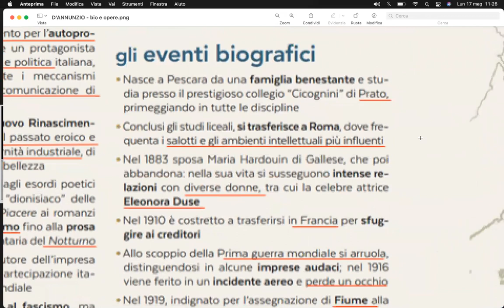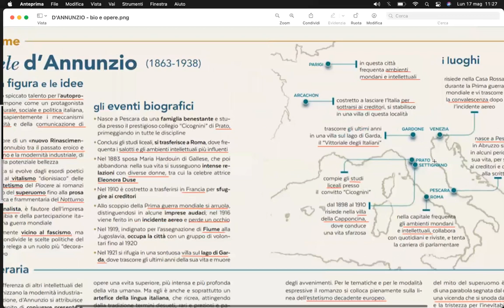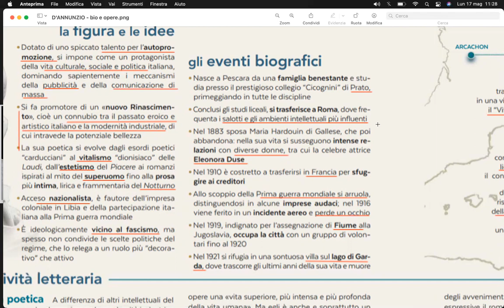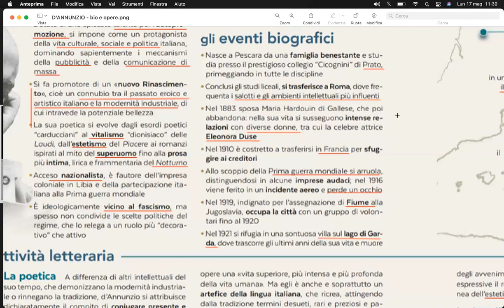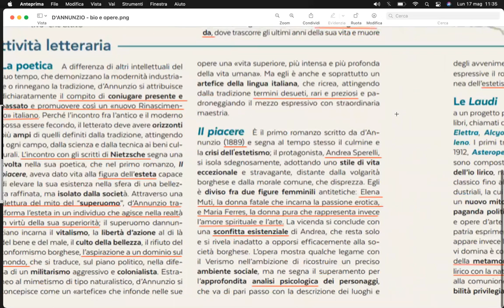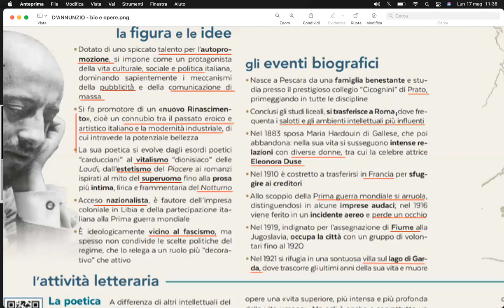D'ANNUNZIO - biografia (R)